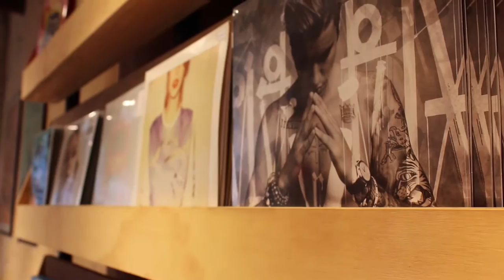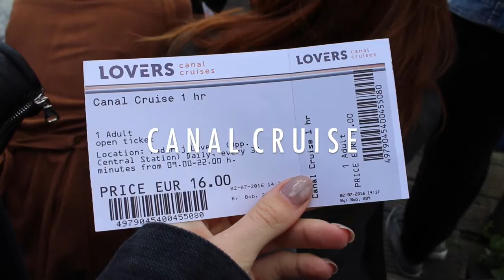10 Hours in AMSTERDAM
Amazing Amsterdam … the city simply enchants me every time with its narrow streets, flower market and canals meandering through the town. I visited Amsterdam with one of my best friends Caro and we had exactly 10 hours to see as much of Amsterdam as possible!